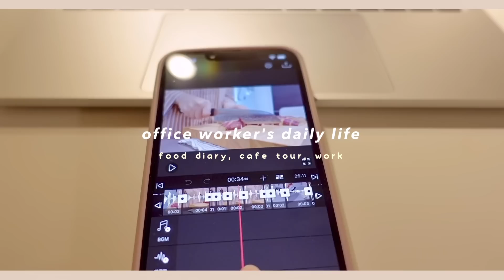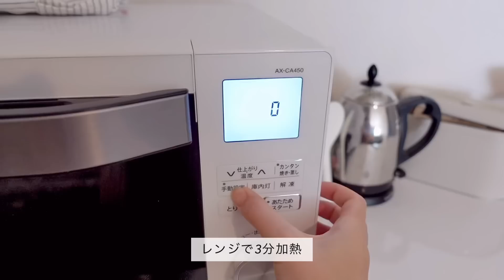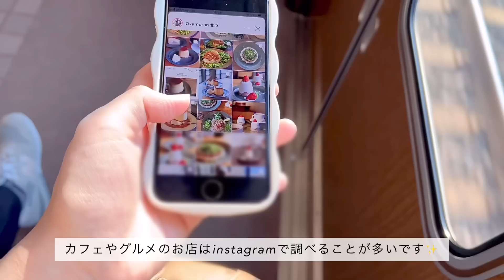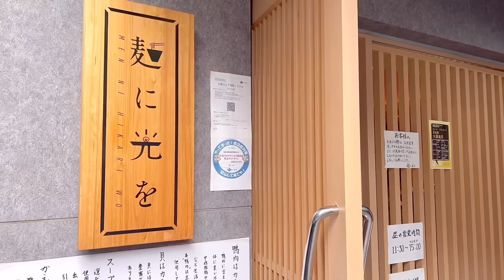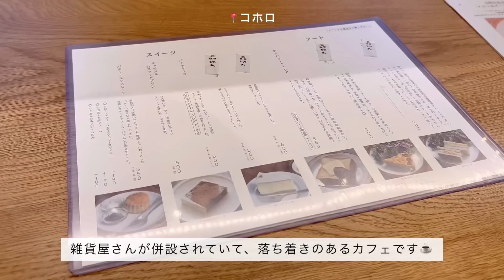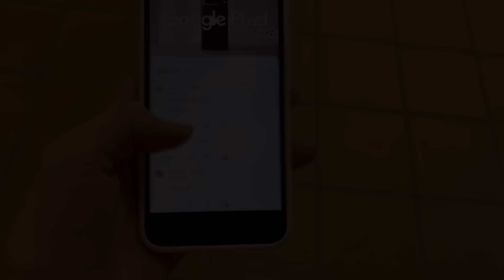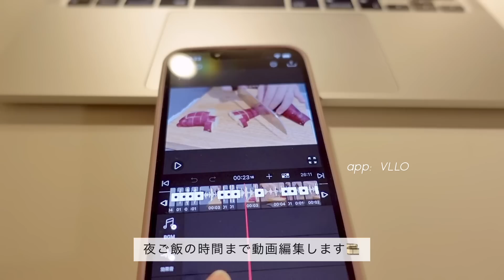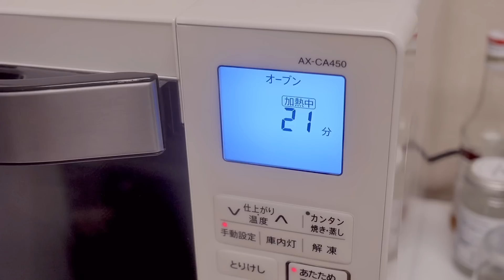days in my life + food diary🍠🍂 autumn foods, pumpkin pie🎃, steamed sweet potato bread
Have a nice day, every one :) 🤍

 ​〰️ items​
楽天room(家具や雑貨をのせてます)​

edit: VLLO​
camera: sony zv1, iphoneSE, 13pro​